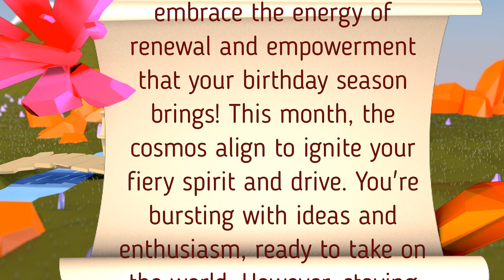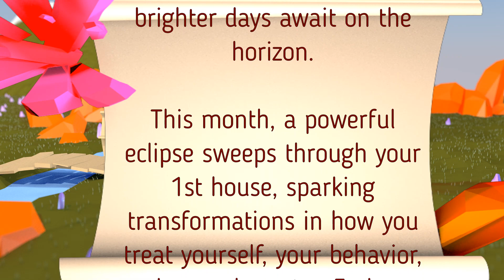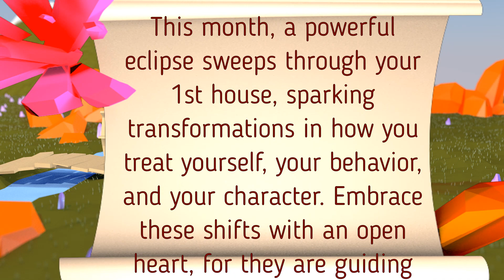Aries April 2024 Horoscope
🔮 Welcome to our April 2024 horoscope series! Join us as we embark on a cosmic journey through the astrological energies shaping this pivotal month. In April, the universe beckons us to embrace our destiny and navigate the boundless opportunities that lie ahead.

Whether you're seeking clarity in love, career advancement, or spiritual growth, our horoscope videos provide valuable insights and practical advice tailored to your astrological sign. Tune in to uncover the secrets of the cosmos and unlock the potential that April 2024 holds for you.

Let's navigate the stars together and seize the opportunities that await us in the month ahead. 🔭✨

Remember Scammers are gonna Scam! I will Never DM you or ask you to do a reading! The only way to get a reading from me is to email If you received a reading in any other form, it was not me, but a scammer pretending to be me. Again I WILL NEVER REACH OUT TO YOU! You can only get a reading from me by reaching out to me first.

and let's uncover the mysteries of your future together!